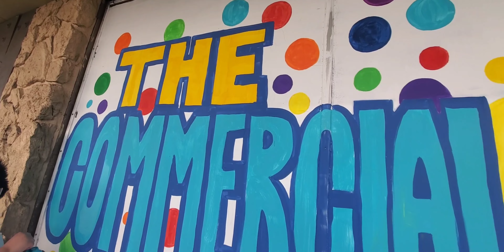BRIDGING the GENERATION GAP with & without screentime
Tanya has been _RAD@ painting at the Commercial and Ava has been _RAD@ sharing her generations perspective of the world while helping out around the place so we had them come and chat with us.  As always we want everyone to find _SOMETHING to B_RAD_AT and we hope we can provide some kind of encouragement along those lines as we share bits about what we're doing.  The Commercial has provided a great place for us to put our favorite skills into practice...and we're grateful to be a part of such a place in our town👍

Tanya's Art